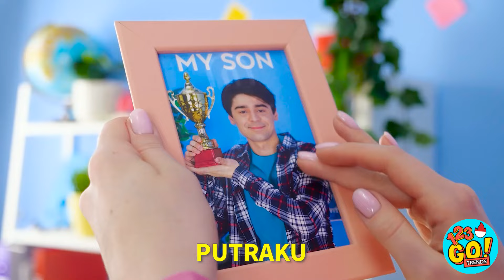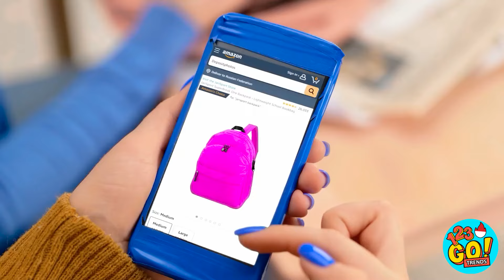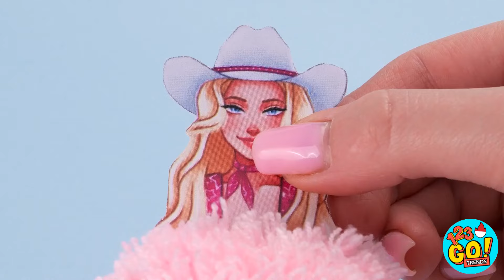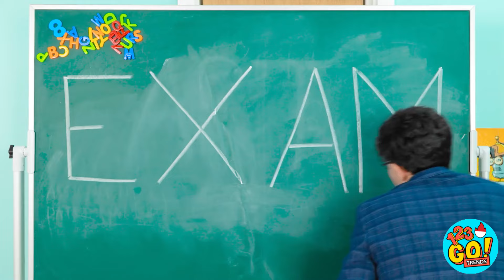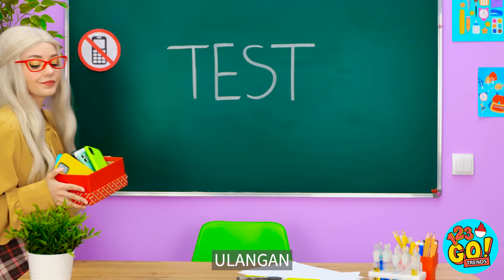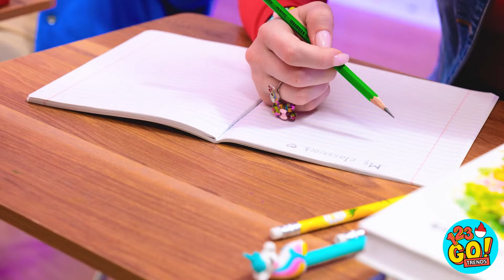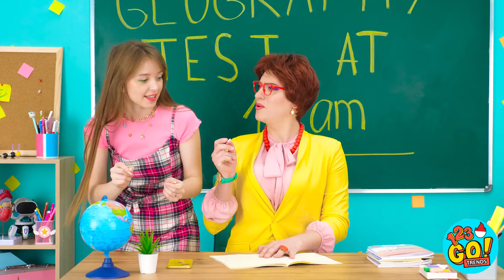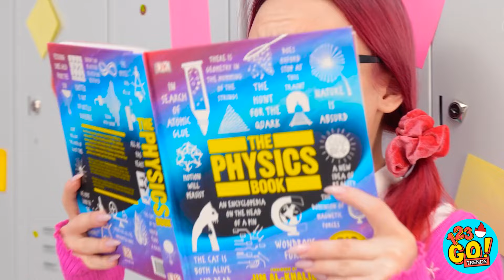TANTANGAN SENI SEKOLAH BAIK VS BURUK 🎒 Trik Gila Guru Kaya vs Guru Miskin oleh 123 GO! TRENDS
Menurut Anda, apakah peretasan sekolah ini akan berguna? Bagikan video ini dengan teman-teman Anda agar mereka juga bisa mendapatkan ilmunya! Semoga berhasil!!!